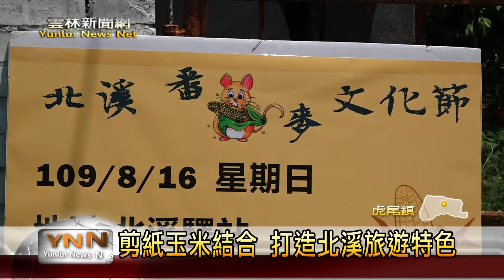雲林新聞網-北溪番麥文化節 千斤玉米免費吃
番麥是虎尾四大農產之一，尤其北溪社區更加是虎尾番麥重要產區，為此，北溪社區發展協會特別舉辦北溪番麥文化節，現場除了有熱騰騰的番麥可以吃，期待透過活動，可以將北溪社區的活力和番麥的特色來推廣出去。